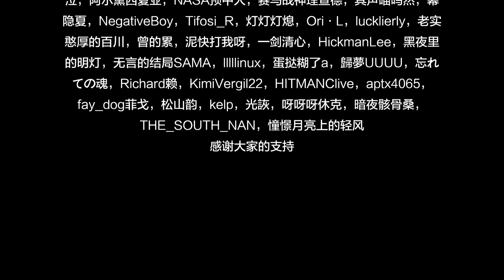卡车排档改装 欧卡 欧洲卡车模拟 欧卡2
看了的视频觉得这样对着镜头说话的感觉真的很好，那么今天开始也更新一些类似的视频吧你们觉得怎么样？